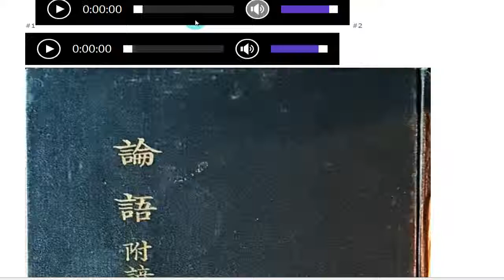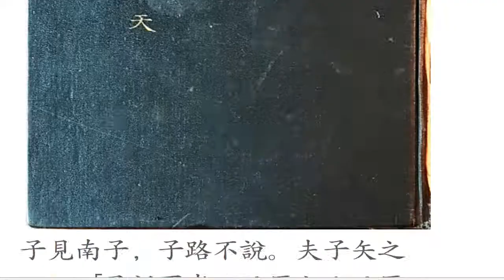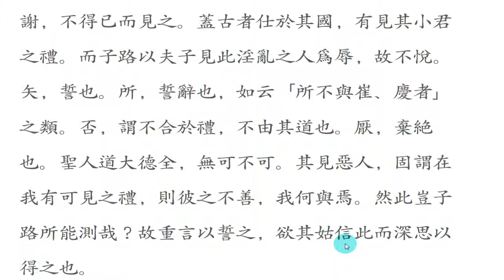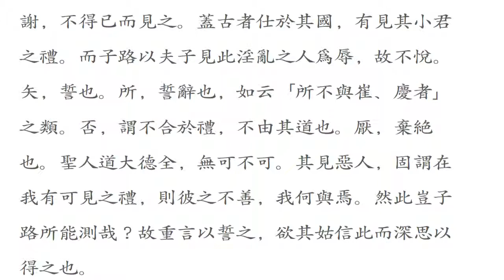논어_옹야 06_26 자견남자 자로불열 子見南子，子路不說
天厭之！天厭之！
천염지 천염지!